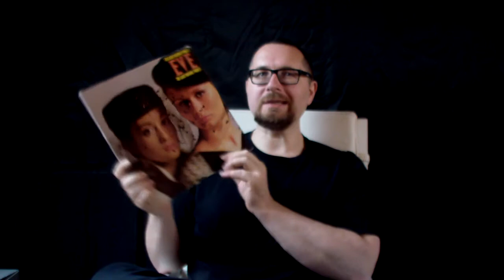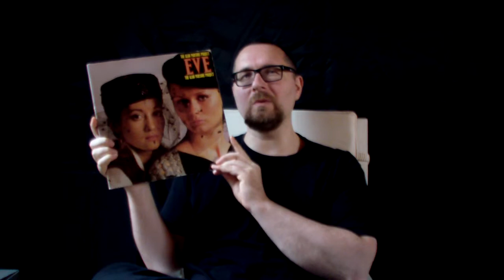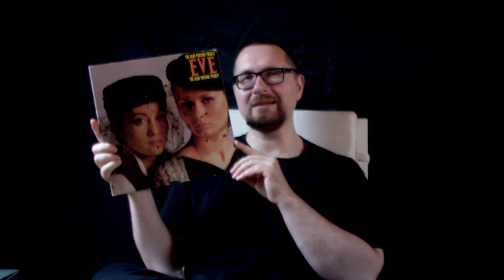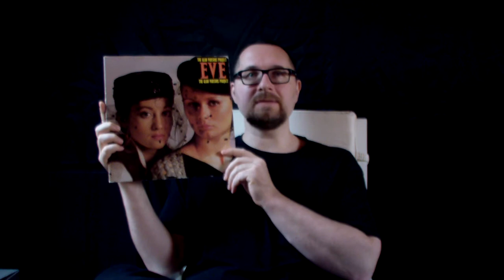Alben|Revue #039: The Alan Parsons Project: "Eve" (1979)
"Eve" wird nachgesagt, dass es sich um ein Konzeptalbum handelt - und auch hier kann man getrost das Konzeptionelle ignorieren und einfach nur diese unglaubliche Musik wahrnehmen. Doch wer Konzepte mag: es geht um Frauen, oder genauer über die Art, wie Frauen von Männern betrachtet werden. Da ist also eine Menge dünnes Eis im Spiel. Einige Songs auf diesem Album geben eine geradezu misogyne Perspektive wieder. Das mutet sehr untypisch für The Alan Parsons Project an und wird erst dann verdaulich, wenn man es als eine Stellungnahme ansieht, die einen bestimmten Geist demonstrieren soll, und nicht die Überzeugung der Komponisten. Doch es fühlt sich ein wenig so an, als ob die Songs eine Art Beschwerdekatalog darstellen, den einzelne Männer gegenüber Frauen vortragen. Es könnte natürlich sein, dass die besagten Frauen diese Männer gar nicht kennen... Und dann sind diese Lieder verdammt gruselig. Man könnte somit all diese Texte als Bekenntnisse von Stalkern interpretieren. Das würde das Ganze zu einer äußerst erschreckenden Platte machen. Dies ist also ein Meisterwerk mit befremdlichen Untertöten, die den meisten vermutlich entgehen. Ähnlich wie die versteckten Narben und Pusteln auf den Gesichtern der Frauen auf dem Plattencover. Vielleicht mag ich diese LP gerade deshalb so gerne.